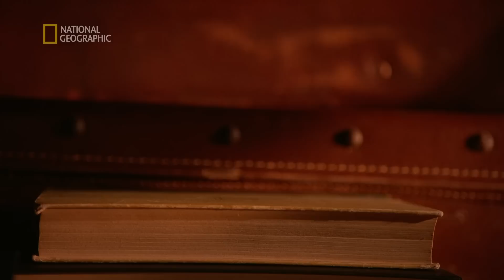Ich genialne wynalazki nie zadały się na nic! | Ciekawsza strona historii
Historia to ważna dziedzina nauki, ale nie zawsze jest interesująca. Twórcy serii skupiają się jednak na najciekawszych postaciach i zdarzeniach.